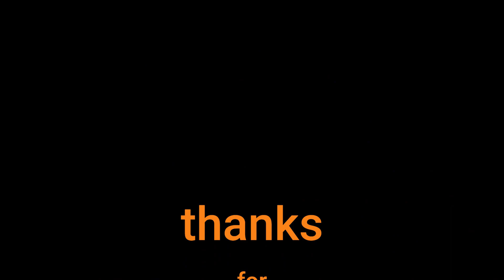AC/DC Shook Me All Night Long